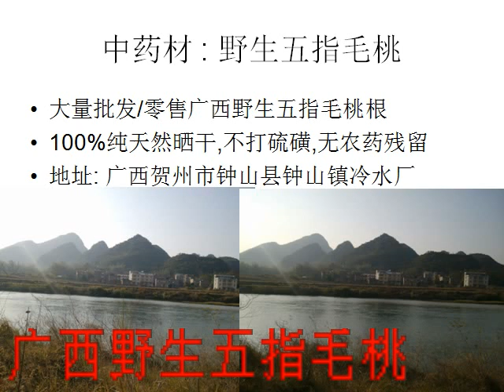骨碎补,党参,当归,土茯苓,钩藤,天冬,七叶参绞股蓝,麦冬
广西贺州市钟山县顺堂中药材购销部:
主要批发 ：白芨,白及,白及种苗,白芨种子,白芨种苗,白及种子
七叶一枝花,重楼,淮山,茶籽,七叶一枝花种苗,七叶一枝花种子,
三叶青,铁皮石斛,草珊瑚,石仙桃,五指毛桃,土茯苓,金毛狗脊,
广西野生白芨,松香,茶籽,油茶籽油,益母草,天门冬,黄精,玉竹,三叶青,
草珊瑚,重楼,七叶一支花,铁皮石斛,金钗石斛,铜皮紫皮石斛,鼓槌石斛,
石橄榄,水田七,三七,田七,天葵子,黄精,溪黄草,地榆,仙鹤草,何首乌,
骨碎补,党参,当归,土茯苓,钩藤,天冬,七叶参绞股蓝,麦冬,茜草,威灵仙,
独脚仙茅,牛大力,千斤拔,鸡血藤,鸡骨草,玉竹,尾参,薯莨,天麻,
灵芝,黄连,巴戟天,金毛狗脊,金樱子,野菊花,五指毛桃,凉伞遮金珠,野生杜仲,
对叶百部, 老鼠刺, 材胡, 柴胡,金银花,板蓝根,荆芥,黄芩,白芷,白术,黄连,
牡丹,芍药,射干,玄参,桔梗,瞿麦,红花,益母草,薄荷,苦参,牛膝,薏米,丹参,
瓜蒌,蒲公英,大黄,连翘,南沙参,丹参,太子参,丹皮,丹参,金银花,花旗参,
松叶百合,薄荷,前胡,黄山贡菊,白术,贝母,丹参,玫瑰花,牛蒡子,沉香,板蓝根,
太子参,,羌活,玉竹,黄精,羌活,天门冬,党参种子,种苗,桔梗籽,板蓝根籽,白术籽,
牡丹籽,白芷籽,生地芽,天葵子,山海螺, 猪苓,等等各类所有野生的中药材。
,红糖白糖,马蹄,粉大芋头,等等广西特产
欢迎大家合作。